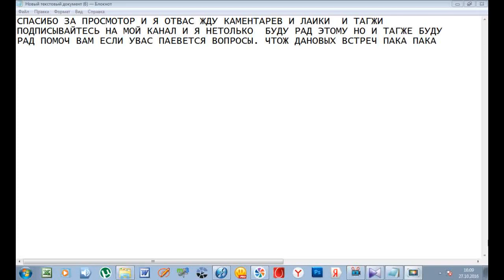ЗИМНИЙ СВАДЕБНЫЙ СЛАЙД ШОУ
КАНТАКТЫ СЫЛКА НА СКАЙП super.baranovnikola2017. И МАЙЛ И НЕЗАБЫВАЙТЕ СТАВИТЬ ЛАЙКИ И БЕЗЛАЙКИ И КАМЕНТИРОВАТЬ И ПЕСАТЬ В СКАЙП И МАЙЛ.РУ ЗАРАНИЕ АГРОМНОЕ СПОСИБО ЗА ПРОСМОТРЫ МОЙХ ВИДИО И ЗА ЛАИКИ И БЕЗЛАЙКИ И ТАГЖЕ ЗА ПОДПИСКИ НА МОЙ КАНАЛ Я БУДУ РАД ЕСЛИ ВАМ ПОНРАВИЛОСЬ ВИДИО ПАКА ПАКА ДА НОВЫХ ВСТРЕЧ.